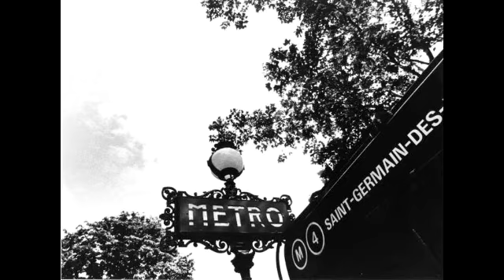Parisienne Walkways - Tony & Con Maloney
Guitars - Tony Maloney
Vocals - Con Maloney
Parisienne Walkways written by Gary Moore & Phil Lynott